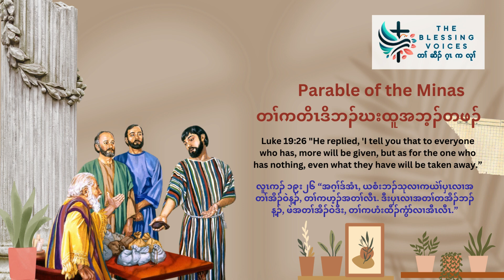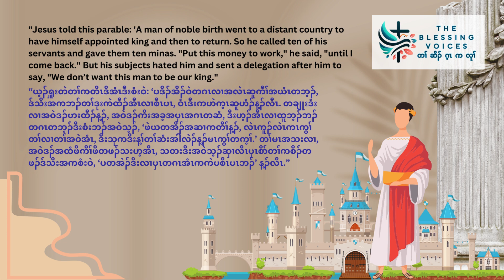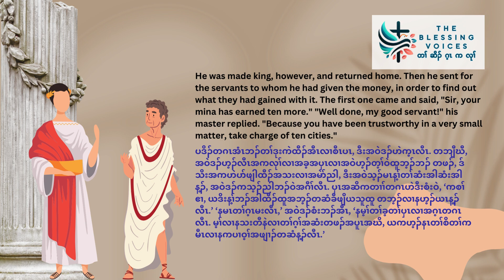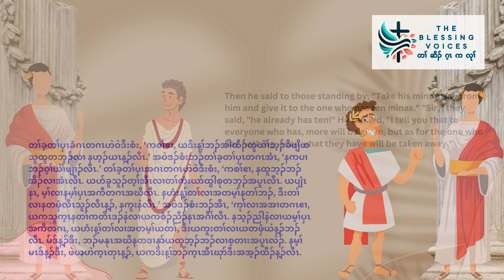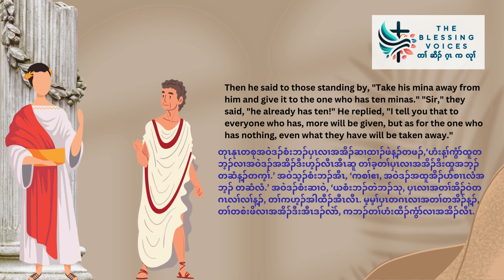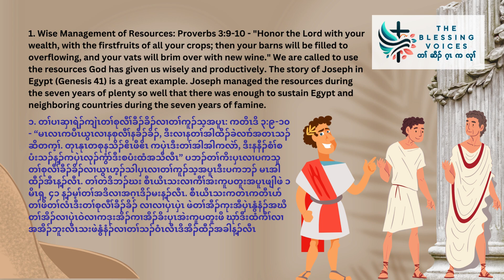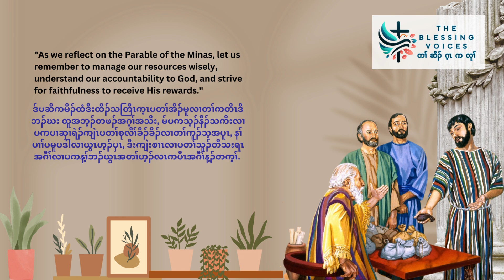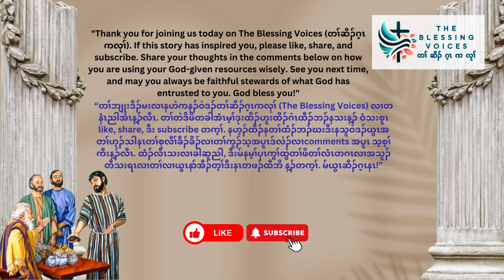Parable of the Minas | တၢ်ကတိၤဒိဘၣ်ဃးထူအဘ့ၣ်တဖၣ်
Verses: Luke 19:12-27
လံာ်စီဆှံအဆၢ: လူၤကၣ် ၁၉း၁၂-၂၇

 Key Verse: Luke 19:26 "He replied, 'I tell you that to everyone who has, more will be given, but as for the one who has nothing, even what they have will be taken away.'"
လံာ်စီဆှံအဆၢခိၣ်သ့ၣ်: လူၤကၣ် ၁၉း၂၆ “အဂ့ၢ်ဒ်အံၤ, ယစံးဘၣ်သုလၢကယဲၢ်ပှၤလၢအတၢ်အိၣ်ဝဲန့ၣ်, တၢ်ကဟ့ၣ်အတၢ်လီၤ. ဒီးပှၤလၢအတၢ်တအိၣ်ဘၣ်န့ၣ်, ဖဲအတၢ်အိၣ်ဝဲဒီး, တၢ်ကဟံးထီၣ်ကွံာ်လၢအီၤလီၤ.”’

 Illustration: A nobleman gives minas to his servants to manage while he is away; upon his return, their management of these resources is evaluated.
တၢ်ဒိတၢ်တဲာ်: ပဒိၣ်တဂၤဟ့ၣ်လီၤထူအဘ့ၣ်တဖၣ်ဆူအခ့အပှၤတဖၣ်ဒ်သိးကပၢဆှၢရဲၣ်ကျဲၤအီၤဖဲအဝဲဒၣ်လဲၤဆူတၢ်လီၢ်ယံၤအခါ, ဒီးဖဲအဟဲက့ၤန့ၣ်, အခ့အပှၤအတၢ်ရဲၣ်ကျဲၤထူအဘ့ၣ်တဖၣ်အံၤဘၣ်တၢ်သမံထံအီၤန့ၣ်လီၤ.

 Life Application: This parable stresses the importance of using God-given resources wisely and preparing for accountability in God’s kingdom.
တၢ်ဟံးန့ၢ်တၢ်မၤလိ: တၢ်ကတိၤဒိအံၤကတိၤတၢ်ဂ့ၢ်ဘၣ်ဃးတၢ်အရ့ဒိၣ်လၢတၢ်သူယွၤအတၢ်ဟ့ၣ်သါတၢ်စုလီၢ်ခီၣ်ခိၣ်လၢတၢ်ကူၣ်သ့အပူၤဒီးတၢ်ကတဲၤကတီၤသးလၢတၢ်သ့ဟံးမူဒါအဂီၢ်လၢယွၤအဘီအမုၢ်န့ၣ်လီၤ.